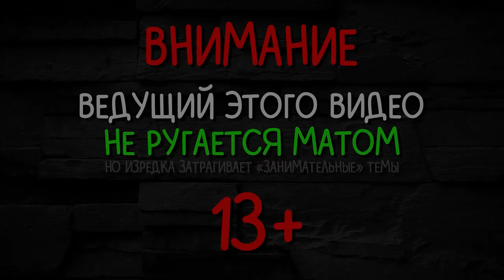МАСТЕР МЕШКА ► The Binding of Isaac: Repentance Sacred Dream mod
The Binding of Isaac: Repentance прохождение и реакция на русском языке. Последнее DLC для Айзека, включающее весь контент Isaac Antibirth и много доработок основной игры. Sacred Dream mod